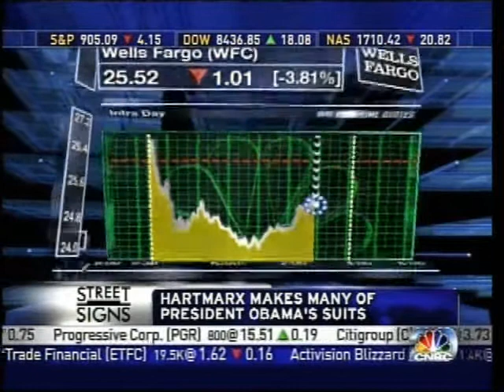5-12-09 - Bob McTeer - CNBC - Illinois and Hartmarx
National Center for Policy Analysis Distinguished Fellow Bob McTeer discussing the Illinois state treasurer intervention in Hartmarx.